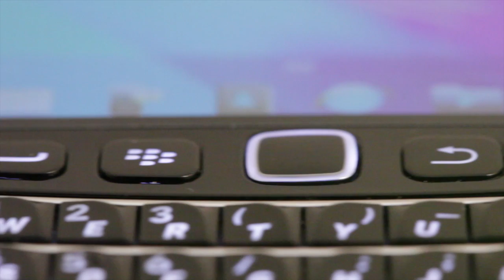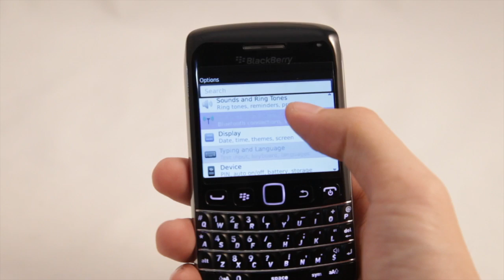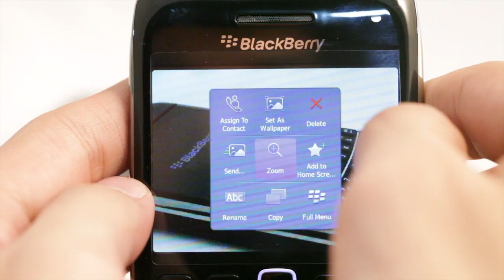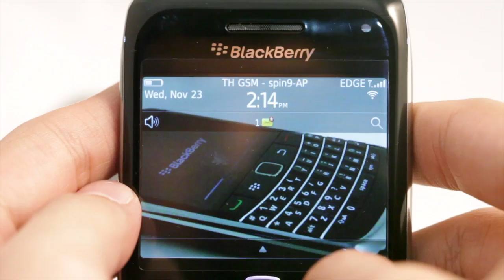DigiLife Review - BlackBerry Bold 9790 [Thai]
DigiLife Review - BlackBerry Bold 9790